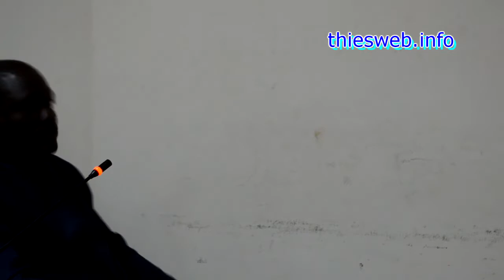Débat d'orientations budgétaires de la commune de Thiès ouest, Les conseillers éternels absents ne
Débat d'orientations budgétaires de la commune de Thiès ouest, Les conseillers éternels absents ne  doivent pas briguer un second mandat